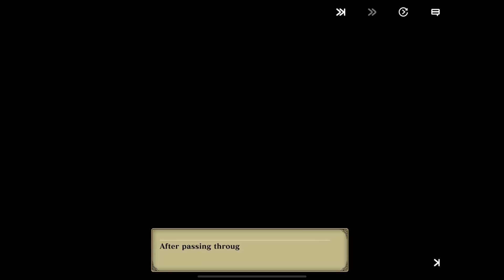Evertale Walkthrough Part 179